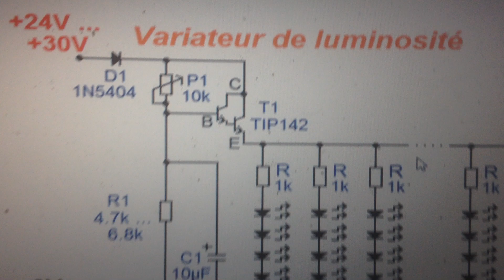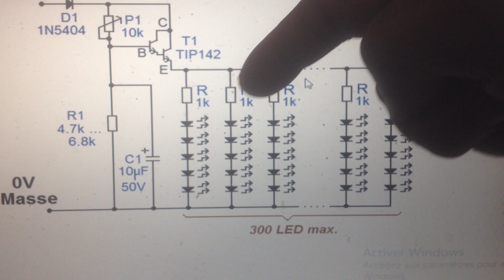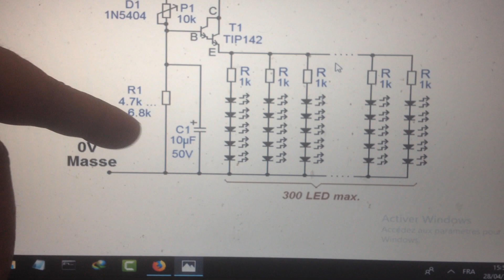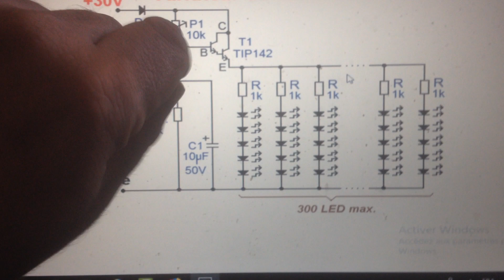variateur de lumineux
variateur,variateur led,variateur de lumière,variateur de lumière odace,2 variateurs de lumiere avec 4lampes,variateur odace,les variateurs de lumiere avec switch,installer un variateur de lumière,interrupteur variateur de lumière,variateurs,kit variateur,apprendre à utiliser des leds,variateur de lumiere,led,variateur ruban led,tube lumineux led,variateur strip led,variateur de tension,variateur de vitesse